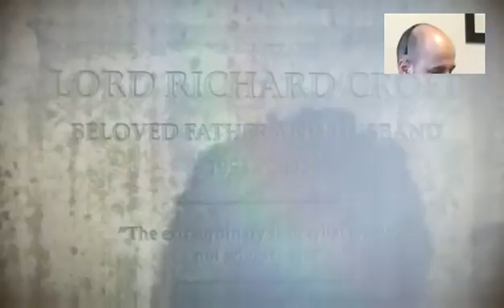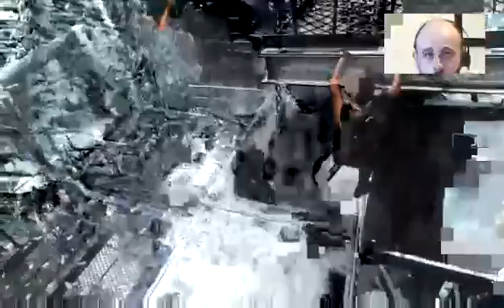Lara Bstrait : Part 9. Lara Croft : Silent Assassin